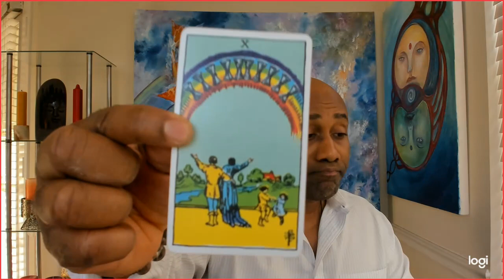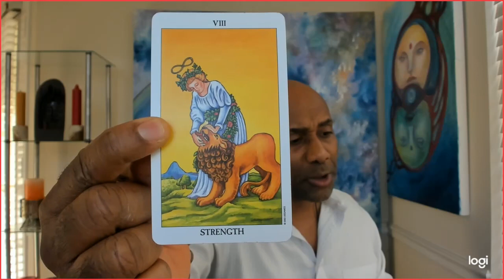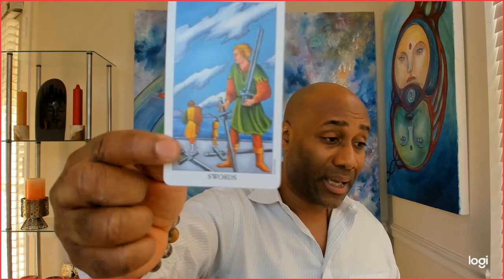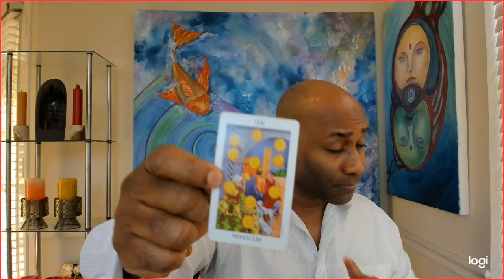VIRGO YOU CAN'T AVOID THIS EX RETURN!!! NOV 16-30